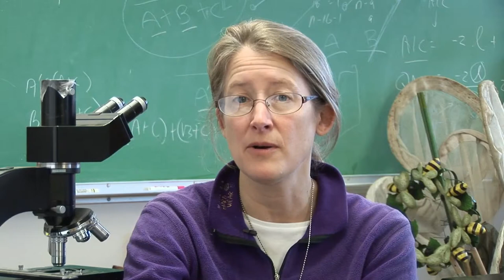Improving your local bee community - Citizen Science: Bee curious!